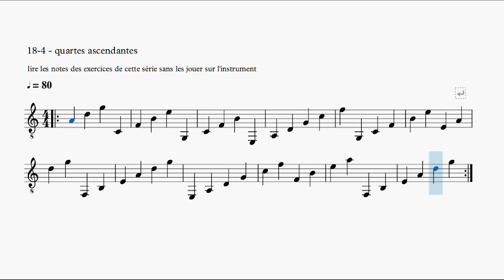Vol. I - 18-4 : lecture de notes (quartes ascendantes)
exercice 18-4 : lecture de notes (quartes ascendantes)

Le fichier pdf du premier volume de la méthode (46 pages) est téléchargeable pour 15 euros

Vous pouvez également prendre un abonnement (résiliable à tout moment) pour soutenir mon travail et retrouver les partitions et tablatures que j'édite sur le site Patreon (deux formules : à 3 euros et à 5 euros par mois)